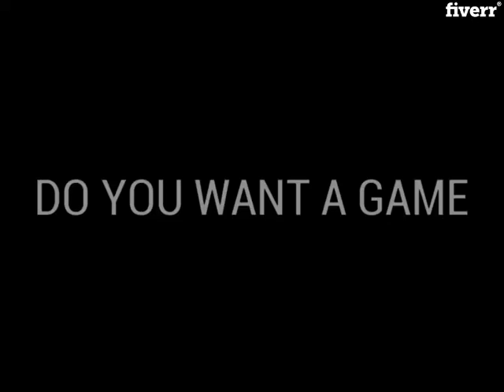Make a game in pygame - Best Game Development service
Link to this gig:
Make a game in pygame Special discount
Best cheap Game Development Service
Are you looking for a game written in python? Well, you've come to the right place. With AMAZING prices and more features jam-packed into this gig than anything else like this on Fiverr, you'll be sure this is worth your money.
I will make a game based on your specifications using the PyGame engine. The game can use your assets, my assets (Pixel art or 2.5D), or assets made by Kenney
Are you looking for a game with...Cheap prices?A menu screen?2 player mode?Fun, and intuitive design?Sounds?Music?A splash screen to advertise yourself?Boss fights?Highscores?
After I receive the project, can I ask you questions about the code?,Yes! I'm always happy to help!,For bigger projects, will you still leave detailed comments in the code?,Yes! Always! But the more time I have, the more comments I will leave.,Will it really only take __ days?,You bet!
2D,PC,Arcade,Fighting,Platformers,Shooter